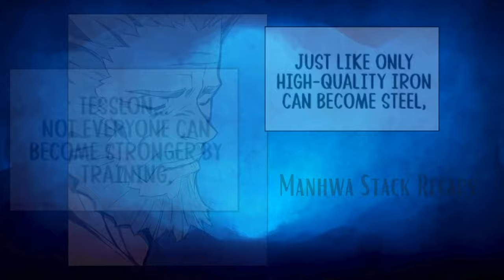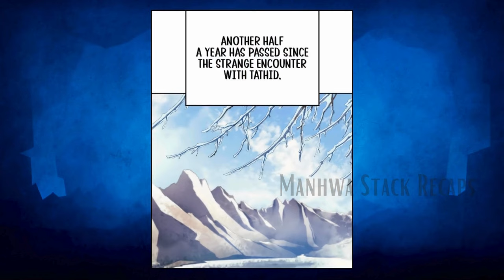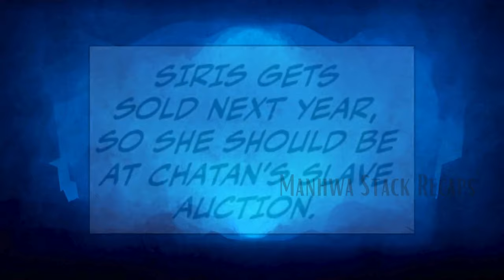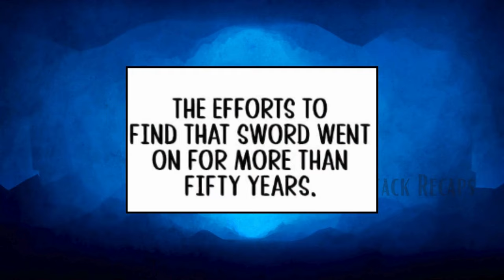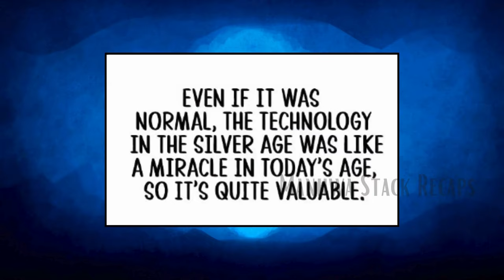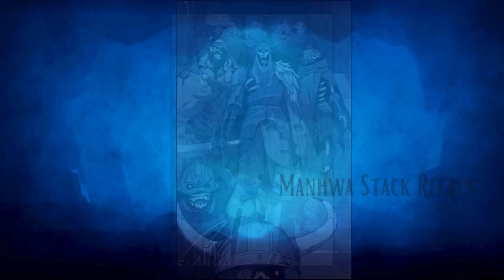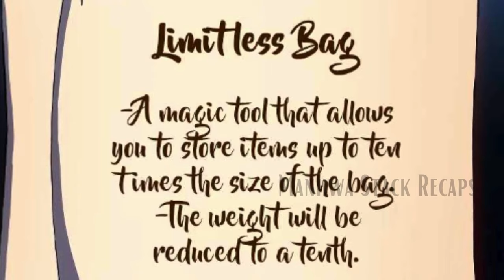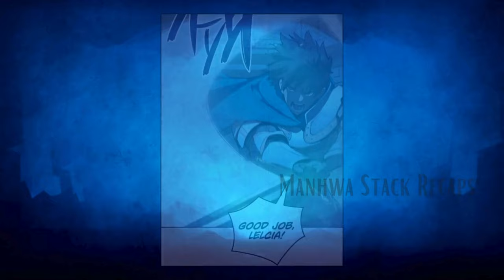A Mage Ultimate Time Spell: From Sorcerer To Martial King In His Enemy's Body | Manhwa Recap(Part 1)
Witness an extraordinary transformation as a powerful mage uses the ultimate time spell but unfortunately inhabit his enemy's body and ascends to the throne as the Martial King. Dive into the thrilling world of magic and martial arts in this captivating Manhwa recap!
💬 Comments down 👇 below if you want it' s part2 🎉